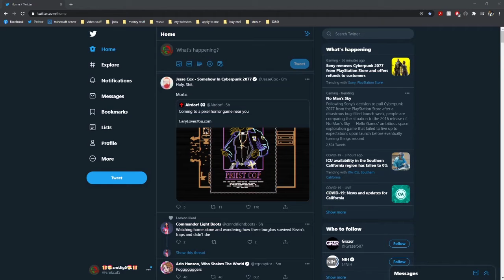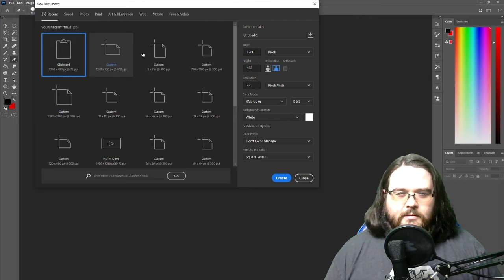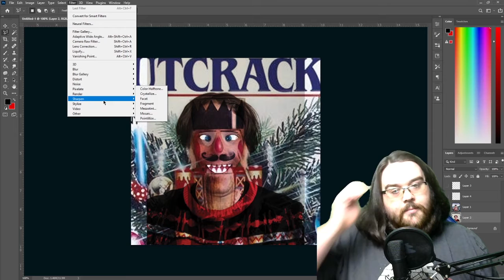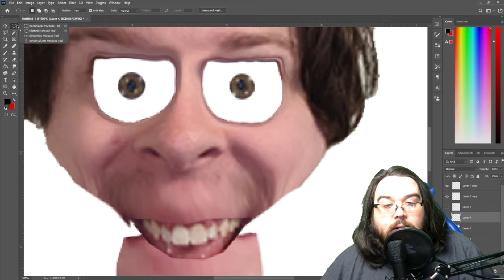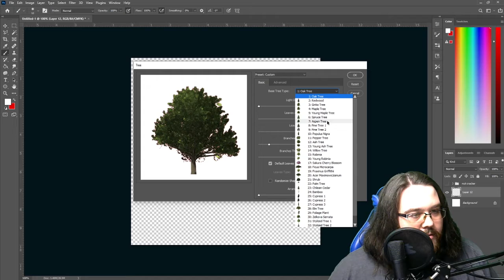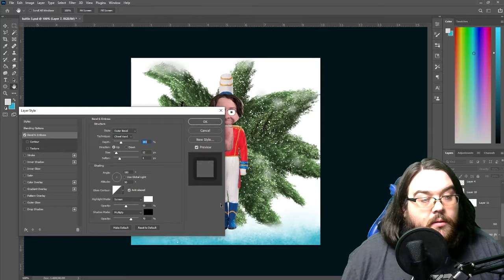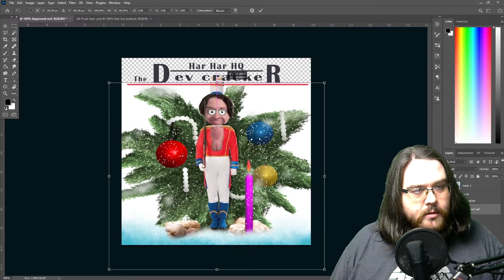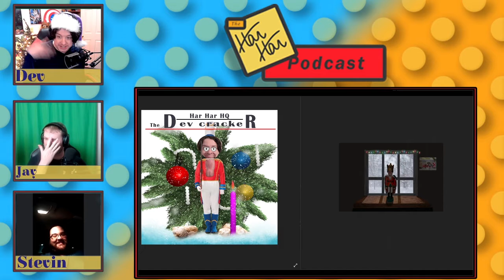The NutCracker - PhotoShop Battle ep 3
Sadly, Jay's footage went missing so for this week's episode youll see Stevin building his entry into dev's nut cracker challenge, but stick to the end ot see who won this week!